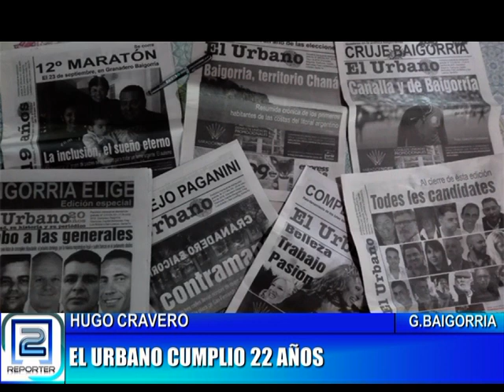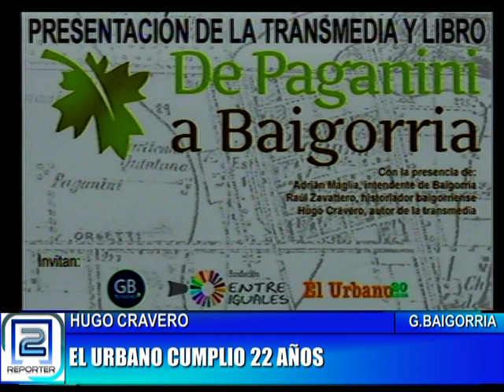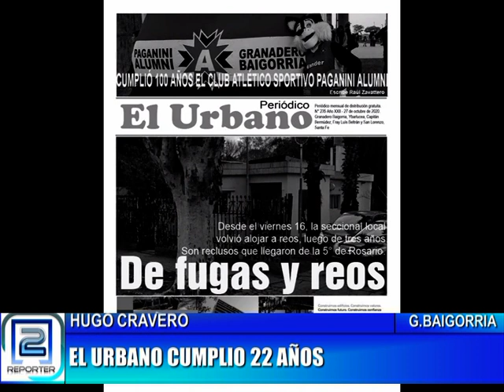HUGO CRAVERO - EL URBANO CUMPLIÓ 22 AÑOS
HUGO CRAVERO, PERIODISTA Y ESCRITOR